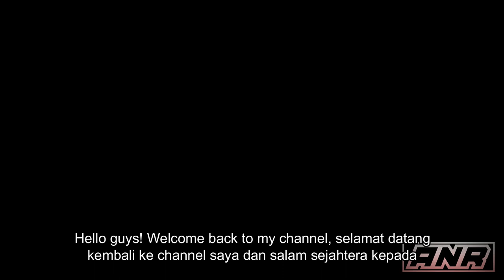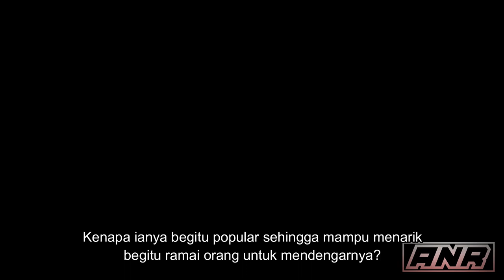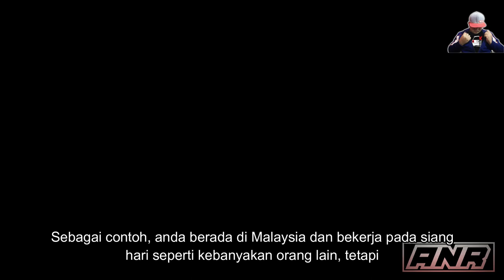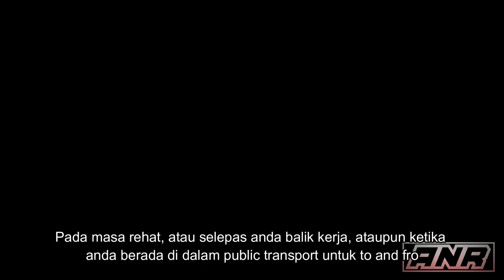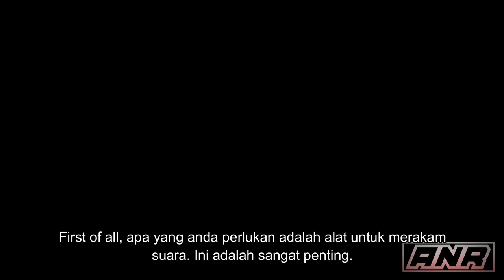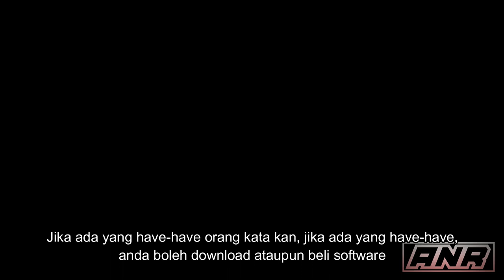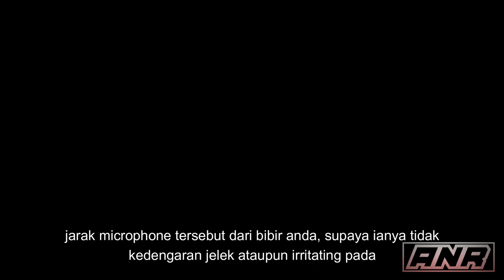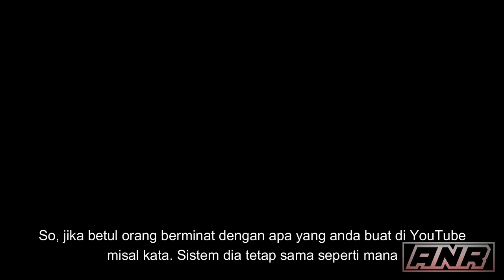PODCAST? [Bahasa Malaysia]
Apakah itu podcast? Adakah anda pengguna podcast secara sedar atau tanpa sedar? Come and join me in this 'video'... Sya akan terangkan segalanya tentang podcast pada episod kali ini.

Sebelum itu, maafkan saya kerana hilang dari radar sejak beberapa hari ini. There are somethings that I need to handle and need to be done in those few days.
Semoga video ini memberi anda satu pengetahuan dan pengertian baharu tentang ilmu yang ingin saya sampaikan.
Thanks!